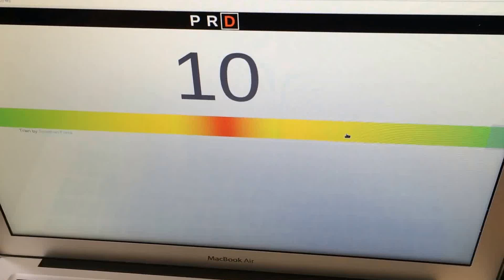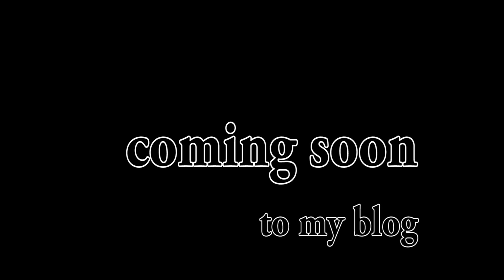Going in Circles - AngularJS, Node.js and Raspberry PI Controlled Train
What happens when you put a GoPro on a model train, connect it to a Raspberry PI running Node.js to serve up an Angular.js speed control interface? I wasn't sure either. But, here is what I came up with.

I'll write up a blog explaining how I wired everything up. But, for now, here is the source code